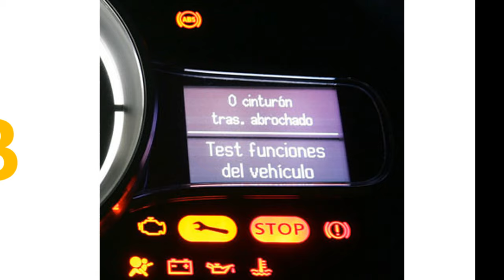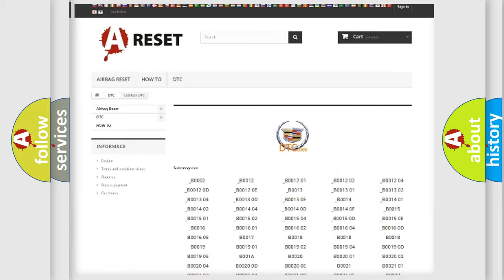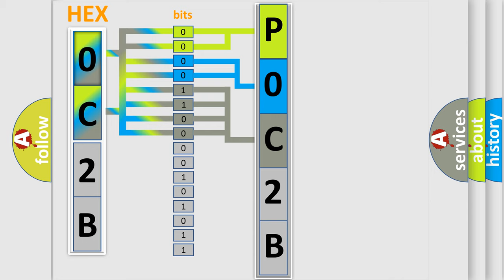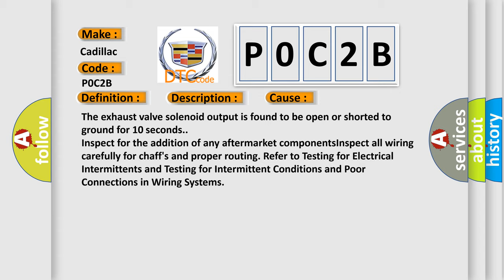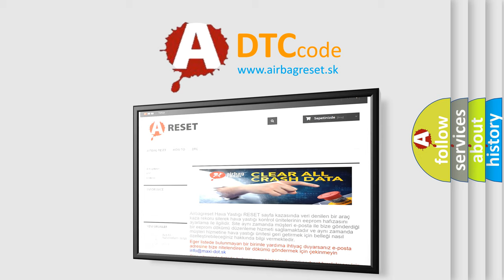DTC cadillac P0C2B Short Explanation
Contents:
0:21 Basic DTC analysis according to OBD2 protocol standard.
1:48 Insight into programming
2:58 A diagnostically understandable description of the Diagnostic Trouble Code
3:05 Basic error definition

Make:
Cadillac
Code:
P0C2B
Definition:
Level Control Exhaust Valve Circuit Malfunction
Description:
The automatic level control adjusts the vehicle suspension ride height. The RIM determines the height of the vehicle based on the voltage from the automatic level control sensor. The RIM raises and lowers the rear of the vehicle in order to keep the vehicle level.
Cause:
The exhaust valve solenoid output is found to be open or shorted to ground for 10 seconds.
Diagnosis:
Inspect for the addition of any aftermarket componentsInspect all wiring carefully for chaffs and proper routing. Refer to Testing for Electrical Intermittents and Testing for Intermittent Conditions and Poor Connections in Wiring Systems